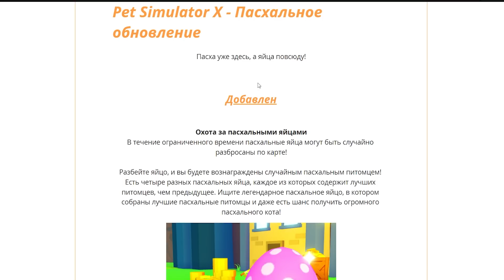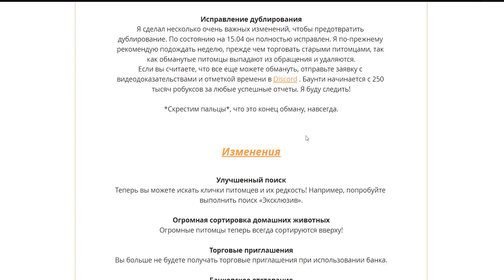ПАСХАЛЬНОЕ ОБНОВЛЕНИЕ В PET SIMULATOR X ROBLOX